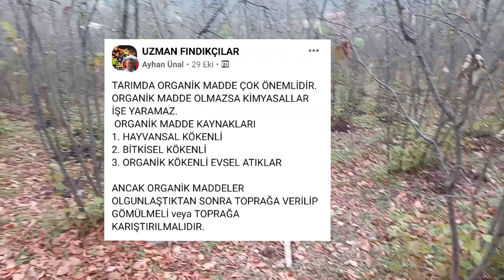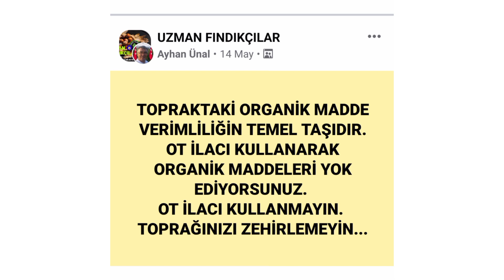hayvan gübresi nasıl atılmalı?